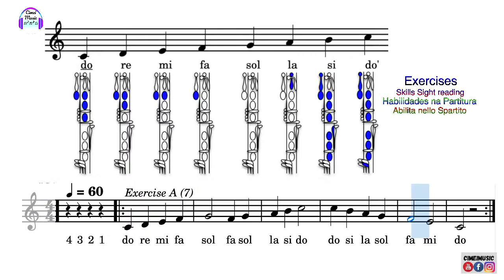Clarinet | How to Improve Your Sight Reading | Clarinete Habilidades na Partitura Exercise A7